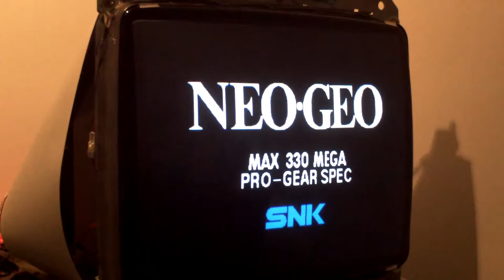Metal Slug on Nanao Arcade Monitor, MAME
I sold it a few years ago after making a heap of video's which i uploaded on my old channel, more video's to come.